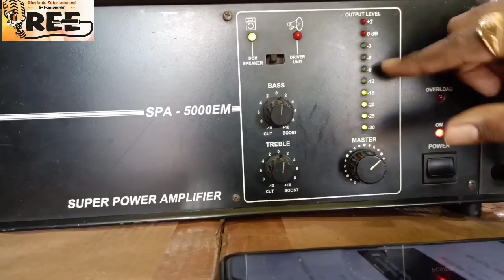P Audio v/s Audiotone Speaker Testing || 15 Inch Speaker Testing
P Audio speaker v/s Audiotone Testing
Nominal Diameter-15inch
Voice Coil-4inch

Shop address=
RHYTHMIC ENTERTAINMENT & EQUIPMENT
8 no. Basti (Gandhi Market) P.o- santa,via- Burnpur,P.s-Hirapur,City- Asansol, District- Paschim Burdwan,Pin- 713325

Shop location on Google map
RHYTHMIC EQUIPMENT